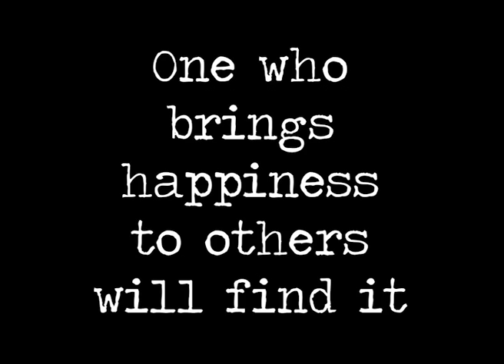One shot portrait photography by Marijke Krekels Fotografie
One who brings happiness to others will find it - Buddha

One shot of each dear friend and each dear family member. One shot without retouching, without a photographic smile. Without a second chance. Just as it is.

A reflection of my lovely inner circle!

Marijke Krekels Fotografie
Strijp-S Eindhoven